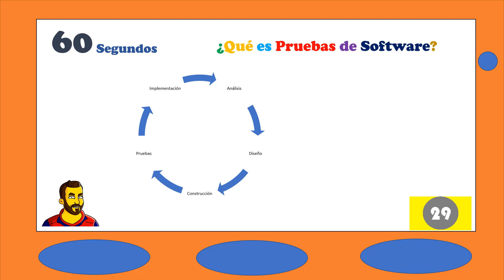60 Segundos para responder: ¿Qué es Pruebas de Software?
En este vídeo daremos el concepto de Pruebas de Software en 60 segundos para todos aquellos que tienen entrevista de trabajo y les hacen esta pregunta.